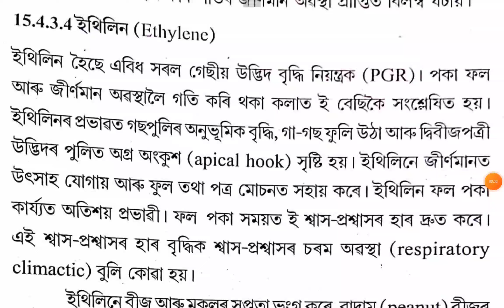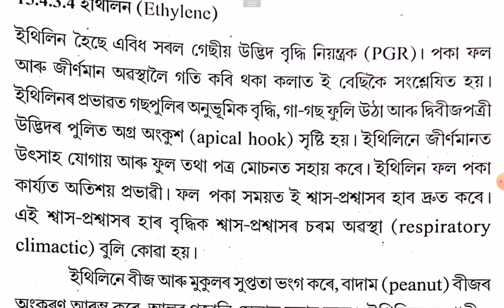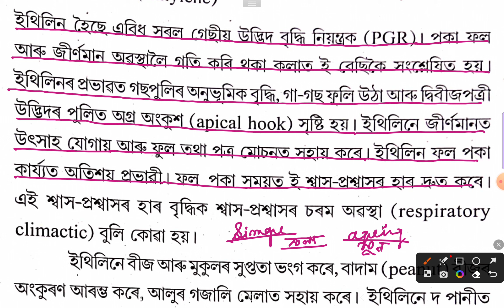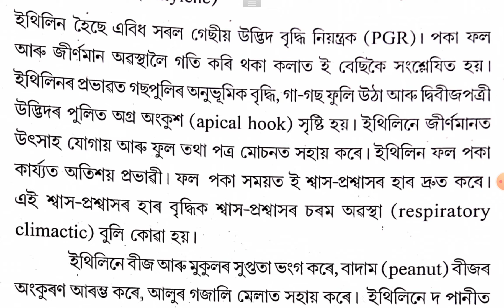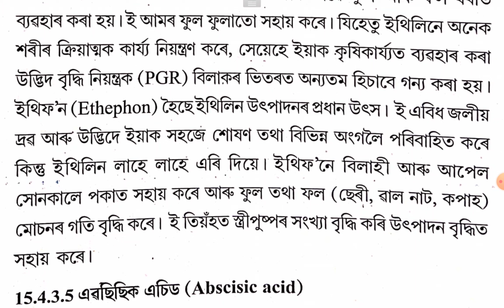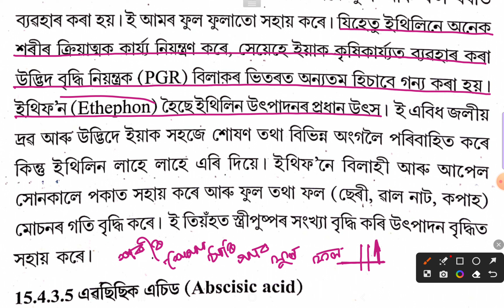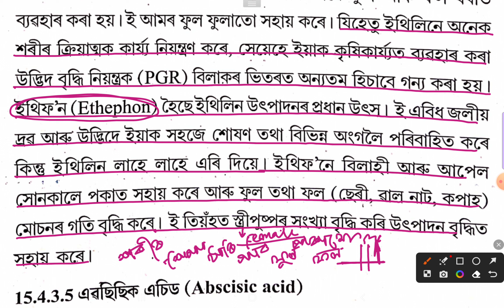Biology Class 11 Chapter 13 Plant Growth and Development Assamese Medium |Ethylene| ইথিলিন| Part-20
Biology Class 11 Chapter 13 Plant Growth and Development Assamese Medium Part - 20 |•
Ethylene |
ইথিলিন |